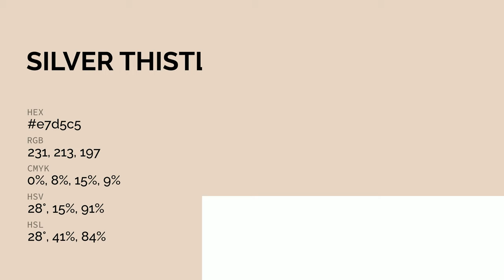Silver Thistle Beige color e7d5c5 hex color - Orange color - Cool color e7d5c5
What color is Silver Thistle Beige ? e7d5c5 hex color - Orange color - Cool color e7d5c5

Hex e7d5c5 Color Code is also known as Silver Thistle Beige color.